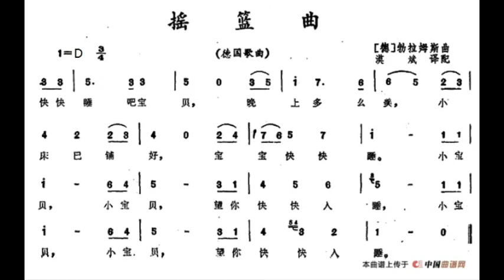摇篮曲/搖籃曲 勃拉姆斯